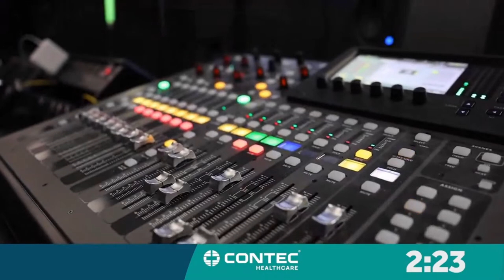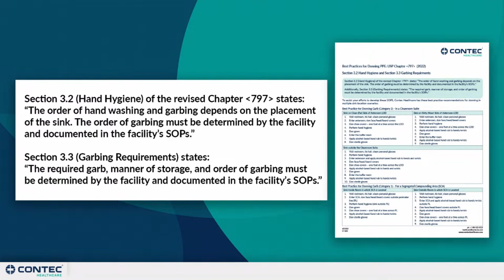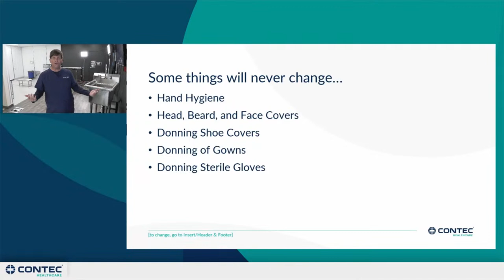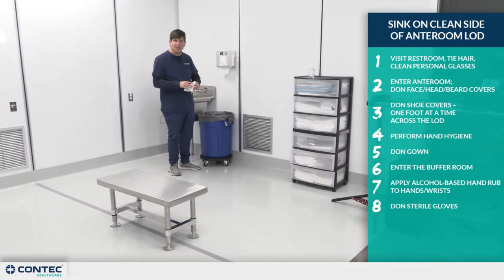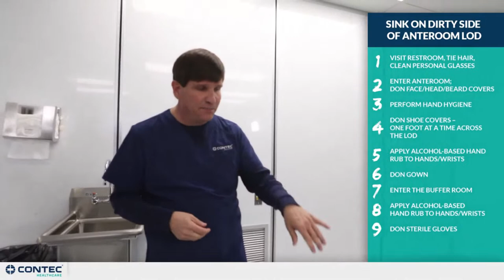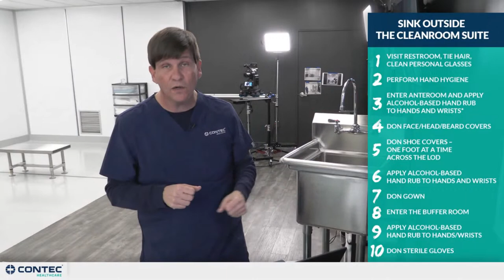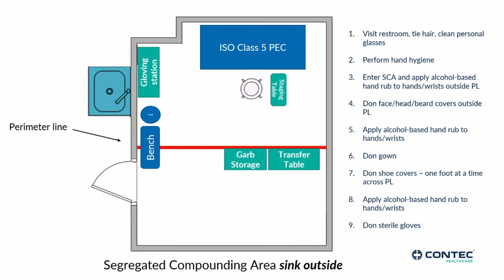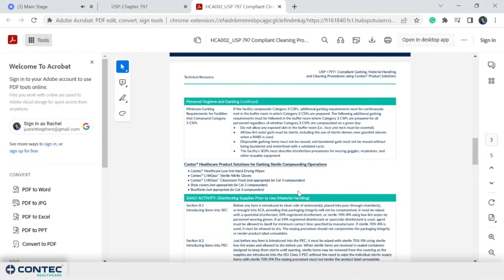Live Webinar: USP 797 Compliance: A Guide to Proper Donning of Garb for Sterile Compounders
Join Michael T. Myers, Clinical Support Manager at Contec Healthcare, as he discusses best practices for donning garb in light of the revised USP Chapter 797.

The Chapter, published on November 1, 2022, mandates facilities to have a documented protocol for donning garb.  Section 3.2 of the Chapter states that “The order of hand washing & garbing depends on the placement of the sink.  (and)  The order of garbing must be determined by the facility and documented in the facility’s SOPs.”

As part of Contec Healthcare's commitment to side-by-side support, we have developed sequences based on common sink locations in compounding pharmacies and we're ready to equip you with these best practices.